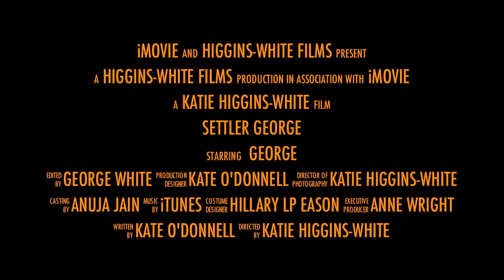The Settlers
Two brave settlers make their way across the ocean...